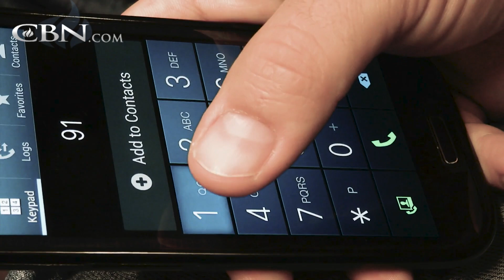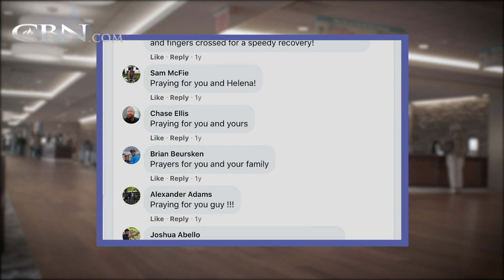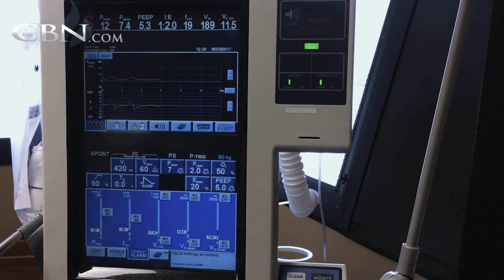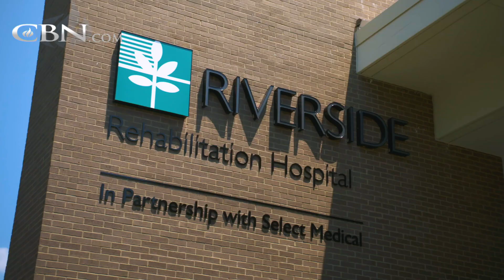Prayer Unlocks Woman’s Mind from Traumatic Injury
Helena is bound in an unconscious state but the steadfast prayers of family and friends opens the way for miraculous healing.